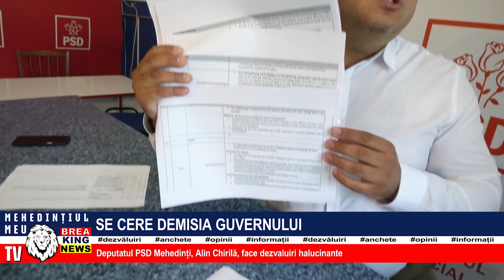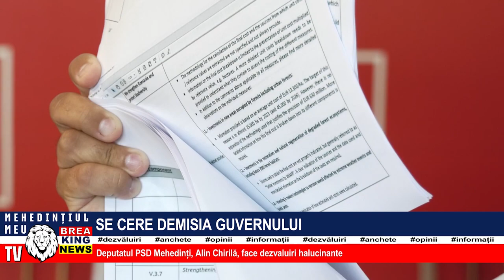SE CERE DEMISIA GUVERNULUI - Deputatul PSD Mehedinți, Alin Chirilă, face dezvaluiri halucinante